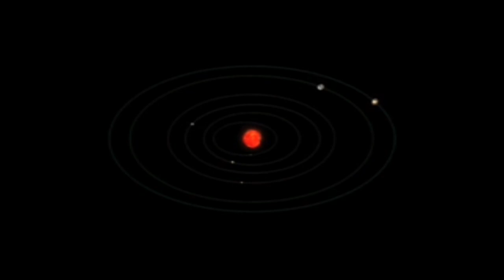Daisy Chains - Bare Foot Mafia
'Daisy Chains' by Bare Foot Mafia featuring Reuben Django, Flat to the Mat Willy Slatts and Dr. Bre. Video by Holy Pony. 2019